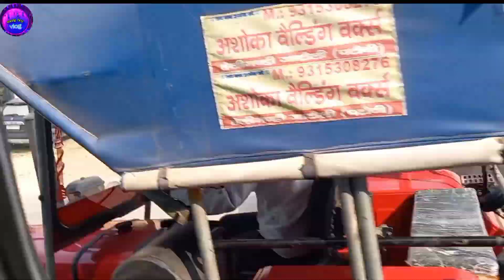coronavirus vaccine নিতে গিয়ে vlog বানালাম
আমরা আজকে ভ্যাকসিন নিতে গিয়েছিলাম।
রাস্তায় কিছু ভিডিও শুট করলাম।
আমরা নতুন নতুন ভিডিও বানাচ্ছি এখন, অবশ্যই কেমন হচ্ছে বলবেন। ভিডিও লাইক করবেন কমেন্ট করবেন শেয়ার করবেন।
কিরকম ধরনের ভিডিও বানাবো অবশ্যই কমেন্ট করে জানাবেন